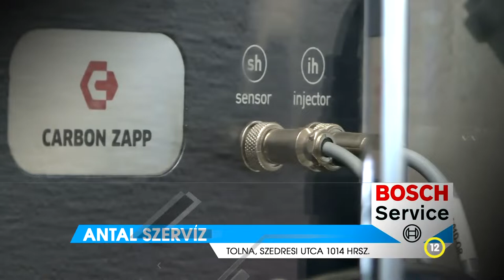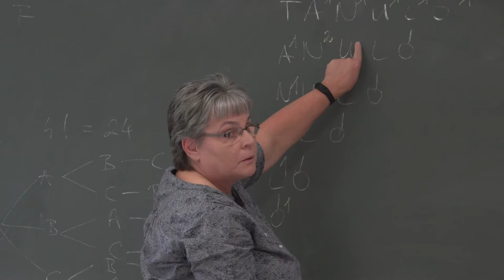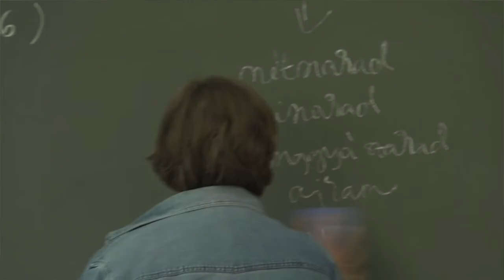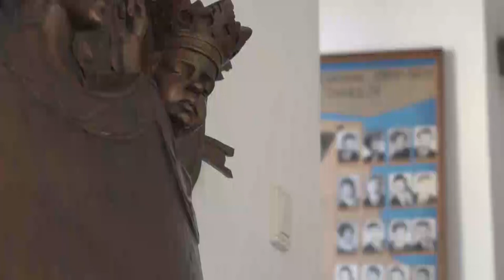Thelena magazin Tolna 20221019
A szépkorúakat köszöntötték Tolnán
Sportnapon vettek részt a tolnai ovisok
Bemutatkozik a Tolnai Szent István Katolikus Gimnázium
B. Székely Sára amatőr festő kiállítása – Tolna